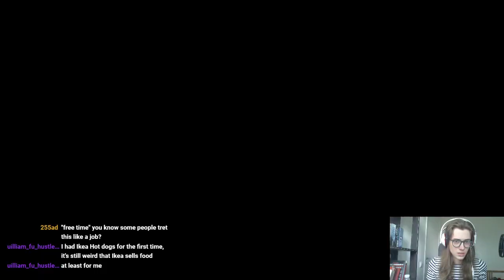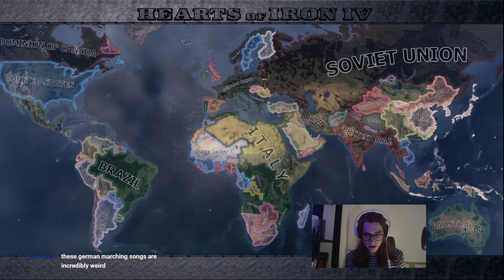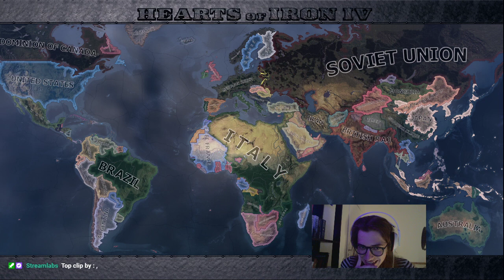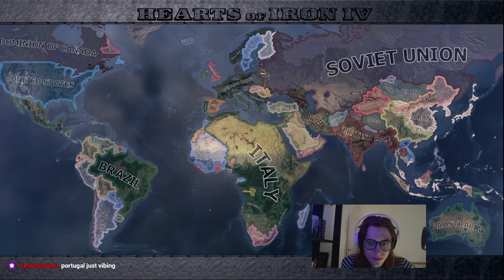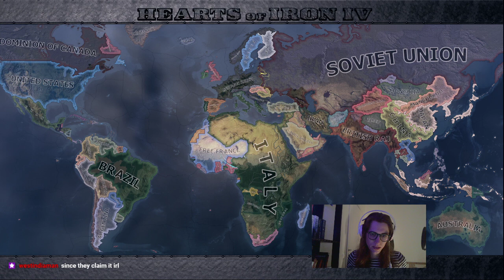Mia Mulder Plays Hearts Of Iron 4: La resistance